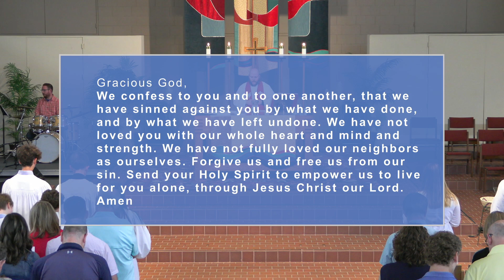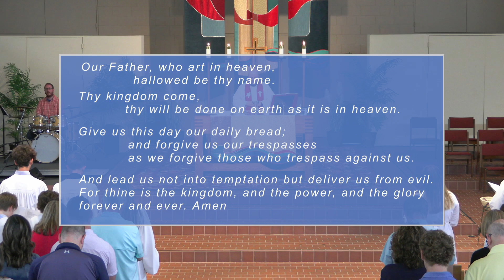May 19, 2024 - RLC Worship Livestream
This is the worship livestream from 10:30 am, Sunday, May 19, 2024.
This is the Confirmation Sunday worship service for Roseville Lutheran Church.